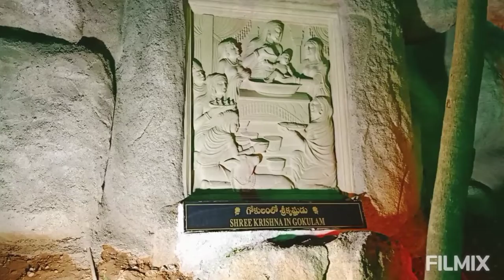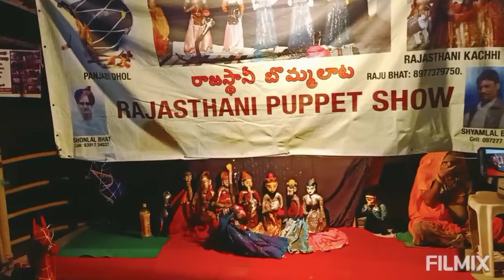Shilparamam, Hitex, Hyderabad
Shilparamam is a one stop shop for all crafts across India. It's a place to have fun, learn things and best place for one day outing. I am sharing an evening view. Do visit the place